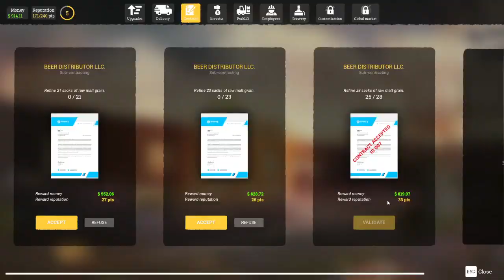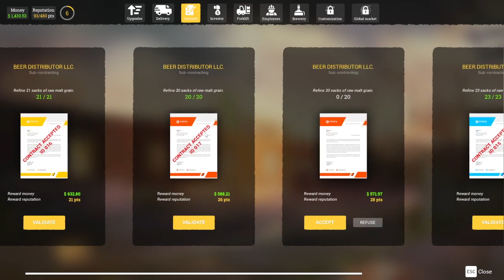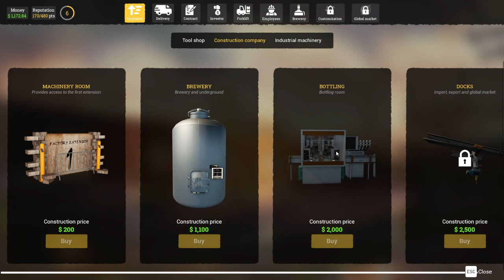Beer Factory | Stream Recording | Part 3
2 Bottles 12:9—“My bottle opener is all you need, for my beer is the greatest when you are thirsty.”

Longplays , Reviews and Playthroughs is all in this channel , without any talking .

Cheers